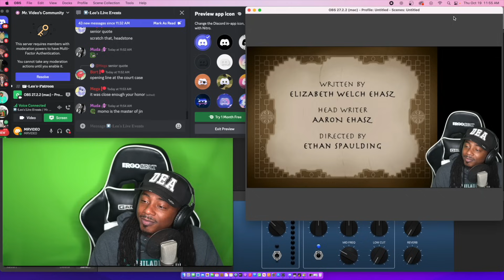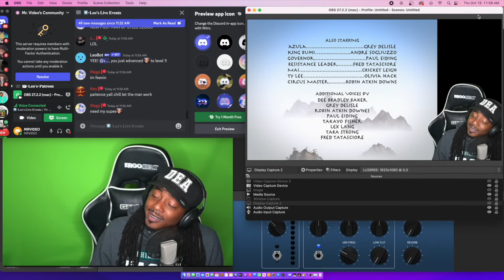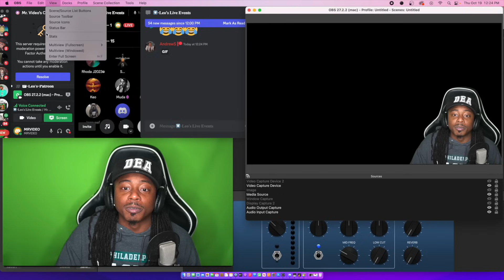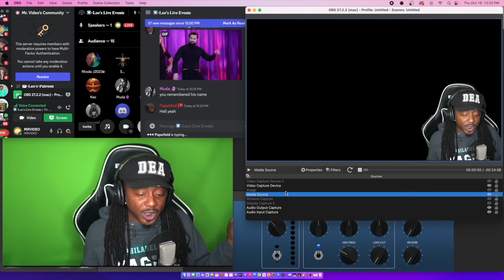Aang: Time is an illusion... So, it's someone I will meet.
Avatar the last Airbender first time watching